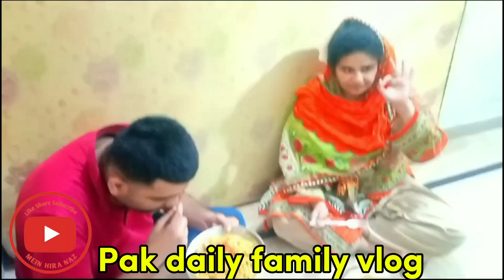Aaj ki routine aur sham Golgappo ke naam | Pak Family Vlog by Mein Hira Naz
family routine
family vloggers
family life

 join us as we share tips, tricks, and moments  that how to care special children.